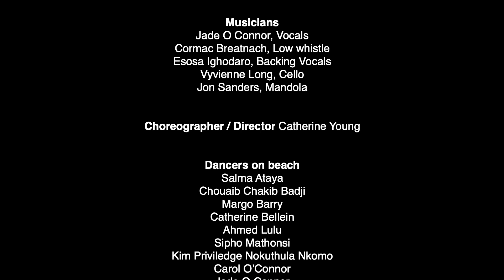Can't go back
The Welcoming Project Ireland - Culture Night 2020. 'Can't Go Back' from It Takes A Village.
Written by Jade O'Connor
Arranged by Jade O Connor, Alan Kelly & Martin Schaerer

Musicians
Jade O Connor, Vocals
Esosa Ighodaro, Backing Vocals
Vyvienne Long, Cello
Jon Sanders, Mandola

Choreographer/ Director  Catherine Young

Dancers on beach
Salma Ataya,
Chouaib Chakib Badji,
Margo Barry
Catherine Bellein
Ahmed Lulu
Sipho Mathonsi
Kim Priviledge Nokuthula Nkomo,
Carol O’Connor,
Jade O Connor
Moleti Selima Ka Qoudindlela
Mongiva Selima Ka Qoudindlela,
Éilise O Sullivan
Ntabiseng Schreurs
Rethabile Schreurs

Featuring also: cast from: ‘It takes a Village’ - Kerry (2017)

Sound Recording and mix; Alan Kelly
Additional recording; Tony O Flaherty
Recorded at The Mill Recording Studios, Swords, Co Dublin and Sonas Recording Studios in Kerry

Videography: Johnny White, Seanchas Productions

Maharees Hospitality Crew: Ray, Jade and Carol

Project Manager: Brian Fleming

Dedicated to the three wise men; Malik, Abdul and Vicky from Pakistan, who were not permitted to stay in Ireland and to all the great people in Direct Provision Centres in Longford, Kerry, Clare, Limerick and Galway, who have participated in The Welcoming Project and asylum seekers everywhere.

Supported by: Kerry County Council, Arts Council Ireland, Creative Ireland & Siamsa Tire